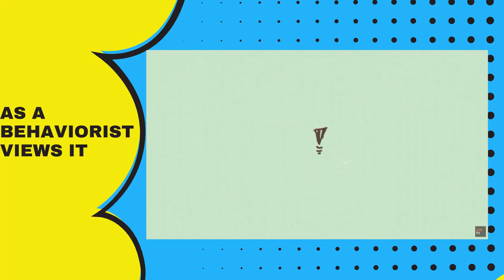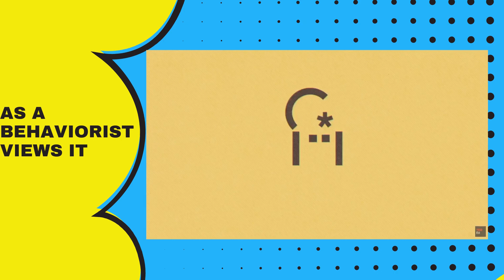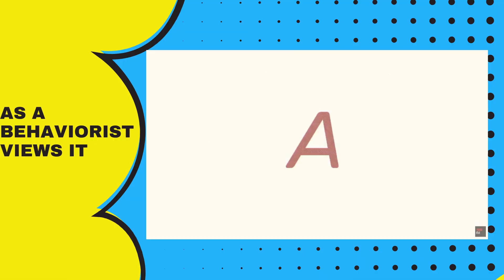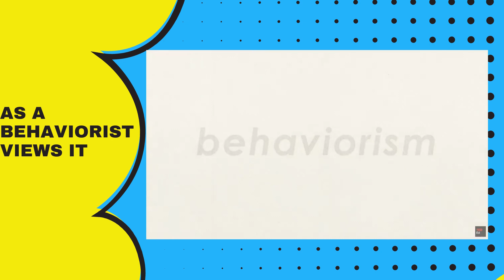TedEd, Don't blame Behaviorism for Chomsky's failure! Skinner's behaviorist approach to language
TedEd's video, What do all languages have in common? - Cameron Morin, gives an unfair treatment of behaviorism.

I made this video to give a behaviorist side of the story on the issue of the scientific study of human language and the Skinner-Chomsky debate.

The problem is not about who was right, but, it is, sadly, about not reading (and understanding) other people's works. Chomsky did not read Skinner's work, Verbal Behavior. The author of this TedEd video did not do that either.
The result is more misunderstanding and delay in scientific investigations.